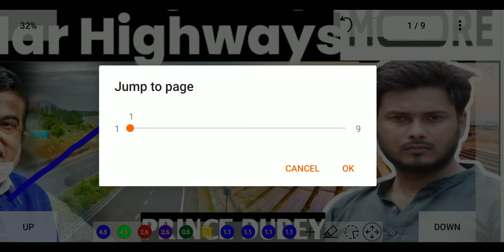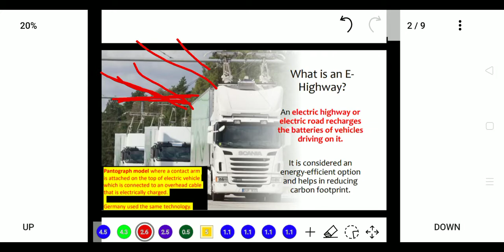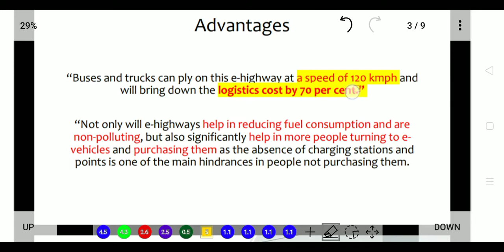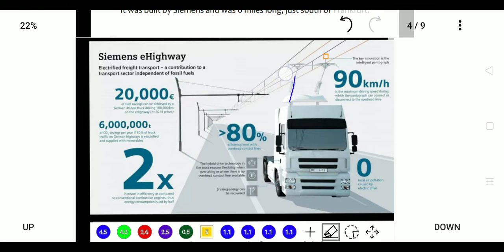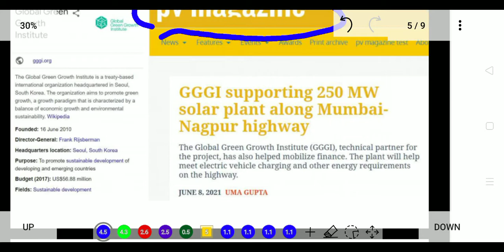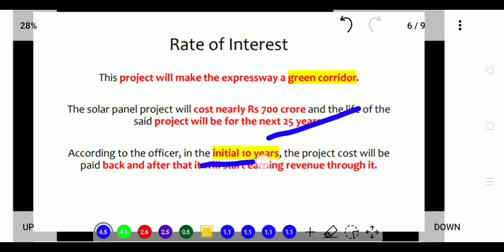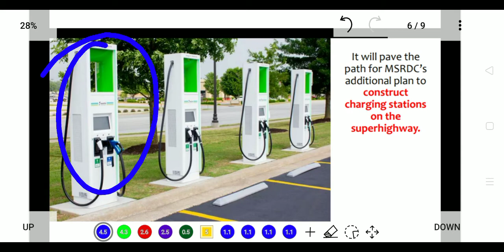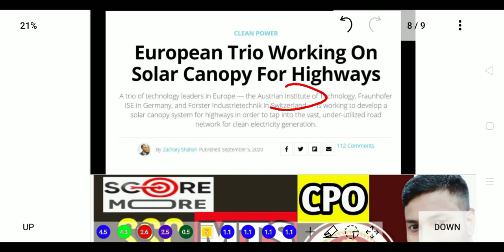ITI JOBS|INDIA'S 1ST|ELECTRIC|SOLAR HIGHWAY|NITIN GADKARI|EXPRESSWAY|DELHI-JAIPUR|MUMBAI-NAGPUR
INDIA'S 1ST|ELECTRIC HIGHWAY|SOLAR HIGHWAY|NITIN GADKARI|EXPRESSWAY|DELHI-JAIPUR|MUMBAI-NAGPUR

ordnance factory

ofb corporatization

apprentice news today